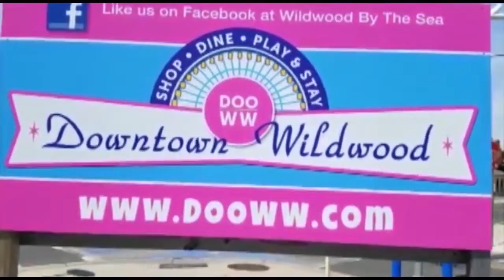WIBG Wibbage 94.3 South Jersey Video News Friday 12-2-2022